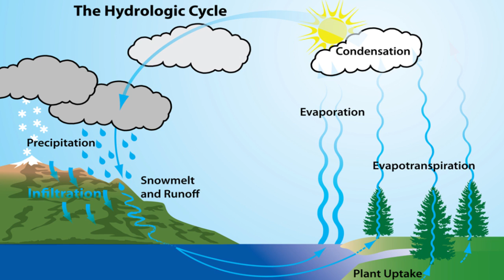MindSponge Fun Facts about Rain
Fun Fact Friday!

Fun facts about rain, and the wonder that is the water cycle